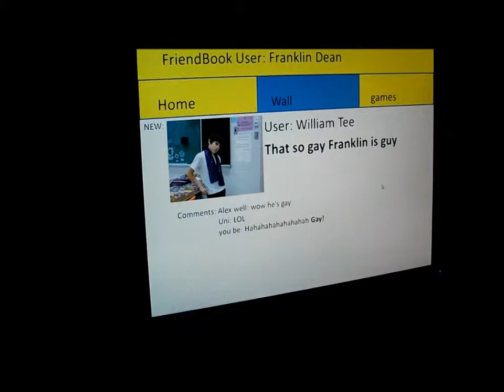My Movie chris jan